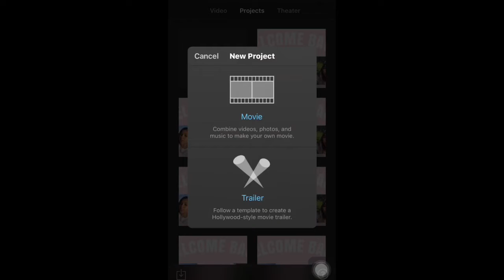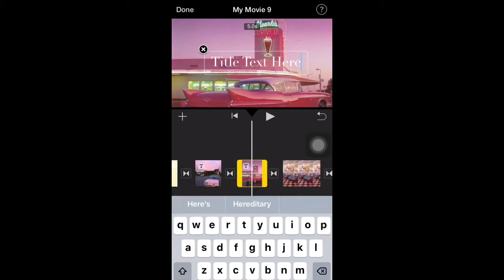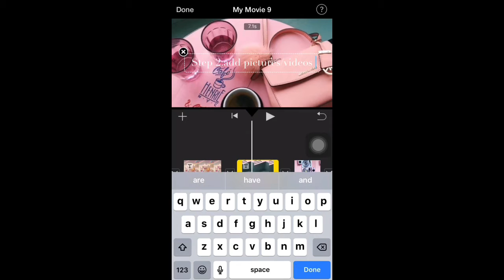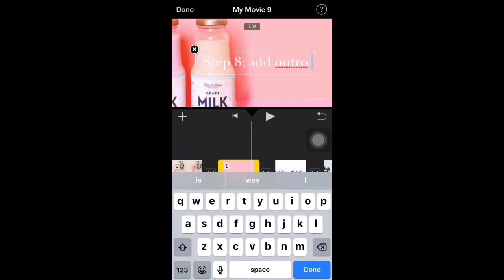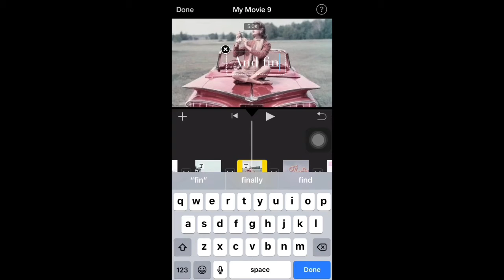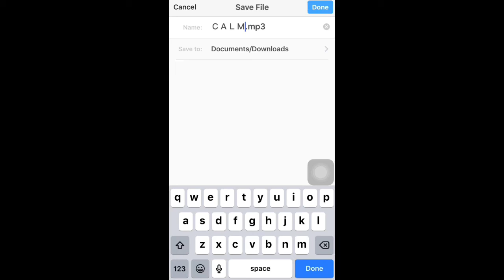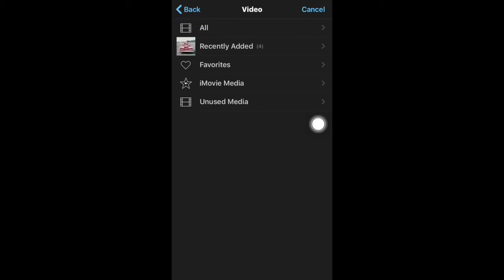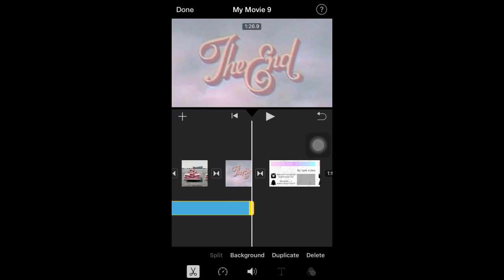How To Edit On iPhone!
Let me know what you would like to see next!

Songs: Outro song ~ Nice for what -Drake

Intro song ~ Mine - Bazzi